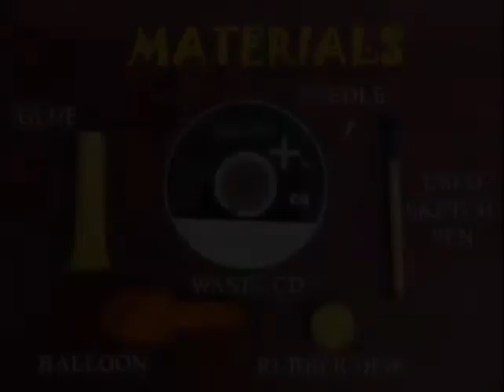C D Hovercraft | Bhojpuri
You can make a very lovely Hovercraft using a throwaway old CD. You will need an old sketch pen, balloon, rubber glue and a rubber disk. First, remove the tip, cartridge and the end cap from an old sketch pen. With a long needle make a hole in the sketch pen cap. You can see the front view and then the back view. Push this cap in a rubber disk. Push the cap slightly inside. Take an old computer CD and apply some rubber glue in its central part near the hole. Let the glue dry and then stick the rubber disk right in the centre. You can see the back view of the hovercraft.
Now attach a balloon to the back end of the sketch pen with the help of a rubber band. You can fit the pen in its cap which is fixed to the CD. Now inflate the balloon and fix the pen on its cap. Place the hovercraft on a smooth surface.
Air will escape from the bottom hole and the CD will skim smoothly on the cushion of air. This is the principle of the Hovercraft. Once the balloon gets deflated the Hovercraft stops working. You can also place the Hovercraft on a smooth floor and then give it a little push. The Hovercraft will gently travel from one end to the other. This work was supported by IUCAA and Tata Trust. This film was made by Ashok Rupner TATA Trust: Education is one of the key focus areas for Tata Trusts, aiming towards enabling access of quality education to the underprivileged population in India. To facilitate quality in teaching and learning of Science education through workshops, capacity building and resource creation, Tata Trusts have been supporting Muktangan Vigyan Shodhika (MVS), IUCAA's Children’s Science Centre, since inception. To know more about other initiatives of Tata Trusts, please